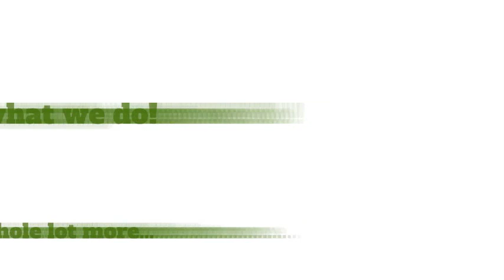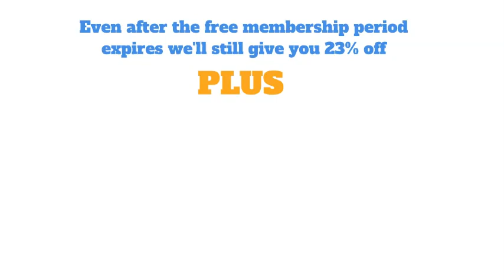#20 Hot Tubs & Spa Professionals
Hot Tub and Spa Professionals - Are you still buying leads? Or should I say phone numbers?
Buy 10
Spend 3 days calling them,
6 might answer
4 might talk to you for more than 3 seconds
3 might agree to an appointment
2 might keep it
You might sell 1

Best bet? You get your initial spend back - why bother?

Join 23HourBids.com now and get real life home improvements to bid on direct to your phone every day and bid away.

Don't use the bait you like, use the bait the fish like - 23hourbids.com will be the only place home owners go for home improvement bids - why would they go anywhere else?

They post their project once
They include pictures of what they have
They include pictures and links to what they want
They'll give you room dimensions and product details
They won't want to meet you until they are happy with your bid and ready to sign
They can rate you and review you
They can vote for their favorite contractors
They are guaranteed your technicians are safe to be around through our background checking and verified tech status.
There are so many more positives for homeowners to use 23hourbids.com - why would they go anywhere else?

Help us build the safest, most exclusive home improvement marketplace on the planet and we'll reward your loyalty with free membership, free 3 months trial, half price for the next 9 months and all this without a contract so you can leave anytime - not that you'll want to...

Be an integral part of the most exclusive home improvement marketplace on the planet
Choose the zipcodes in which you'll accept work
Advertise your website and all your socials
Improve your own page ranks as well as your organic SEO growth
Get ratings and reviews
Have all your staff background checked - with continued monitoring
Enter our contractor of the year competition free
Send your staff on free and discounted training courses

And so so so much more...